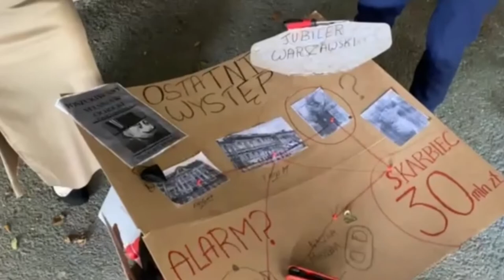PN-6 ŚWIAT--56 --- OK--INT --- szpicbródka